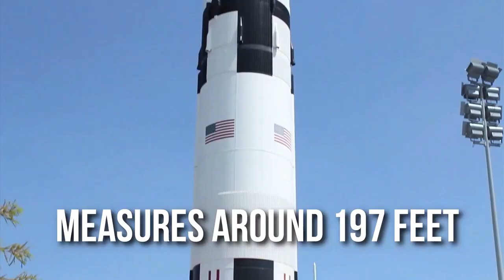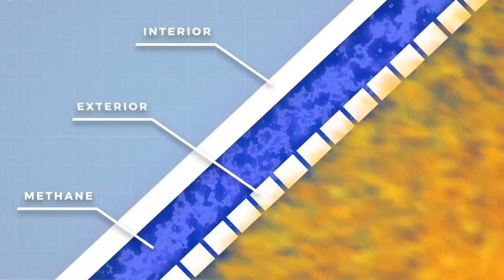SpaceX STARSHIP Is CONFIRMED as the best ROCKET ever BUILT!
SpaceX, Starship and Elon Musk

There have been a large number of spaceships made since the start of this century, but have you ever wondered what’s the best one of the lot? SpaceX’s Starship has set the bar immensely high, and none of the current starships even come close to beating it as the best!

Here are the reasons why the SpaceX Starship is the BEST rocket EVER built.

On August 6th, 2021, the Starship spacecraft was successfully stacked over its Super Heavy booster rocket, officially making it the world’s tallest rocket! ElonMusk was over the moon at this milestone, and said that it was “a dream come true”. As is apparent from the images of the Starship that were posted online, this spaceship is GIANT. The spacecraft itself measures around 160 feet, and the Super Heavy booster measures another 230 feet.

So, when the two are stacked, the pair reaches a height of approximately 400 feet! The sheer size of the Starship has been a point of fascination for everyone in the world, ever since its predecessor was unveiled, back in 2017.

About SpaceX Future:
🎥 Videos about (SpaceX, Elon Musk and NASA)
🎨 Written, voiced and produced by SpaceX News